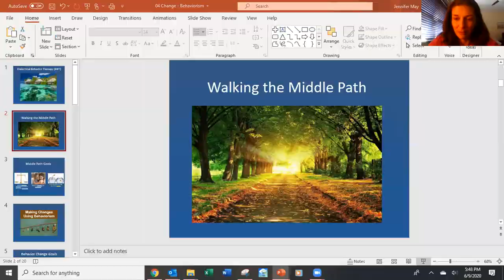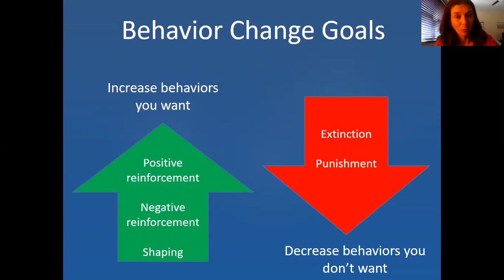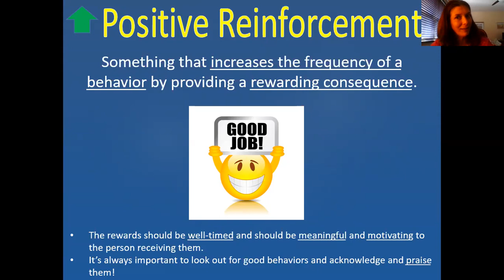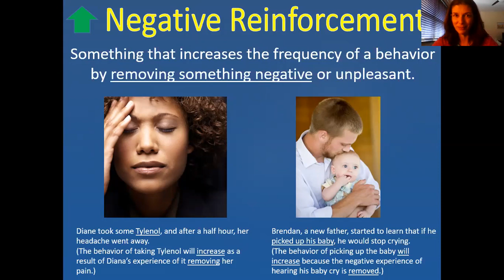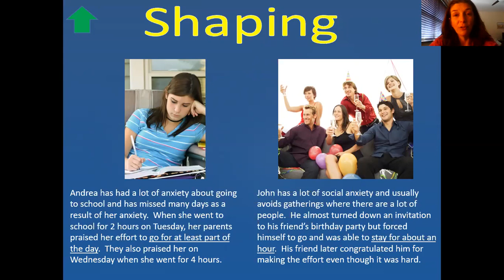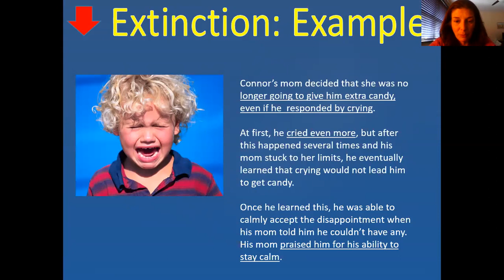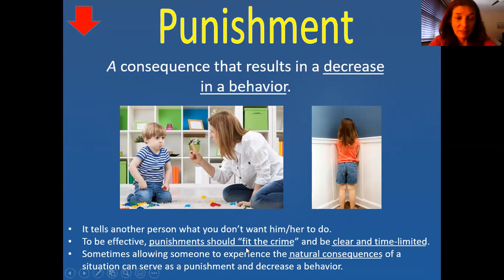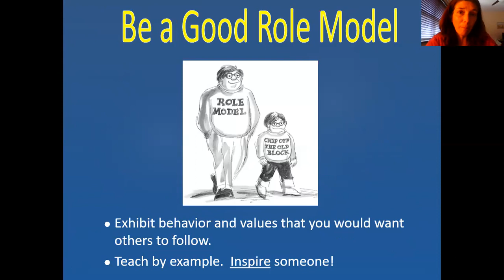DBT - Middle Path - Making Changes with Behaviorism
In this video, Dr. May goes over all of the major behaviorist change techniques and provides examples of each.  These techniques include positive and negative reinforcement, shaping, extinction, positive and negative punishment, and being a good role model.

**This channel contains videos of ALL the Dialectical Behavior Therapy (DBT) skills, Radically Open DBT skills, and much more!  Check out the new series on Sensorimotor Psychotherapy (*designed to help with attachment and trauma problems), which is currently being recorded.